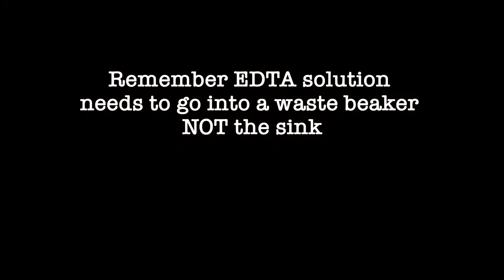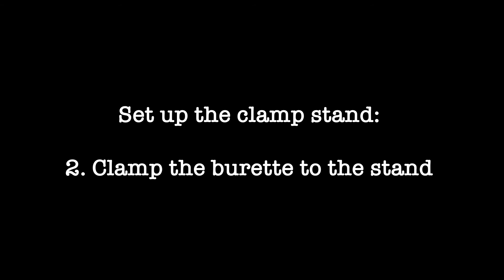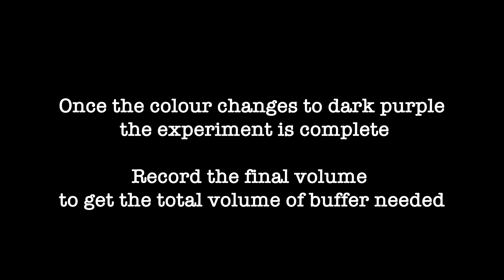CHE103_W2021_Experiment1_Determination Total Hardness of Water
CHE103 Experiment 1: supplementary video